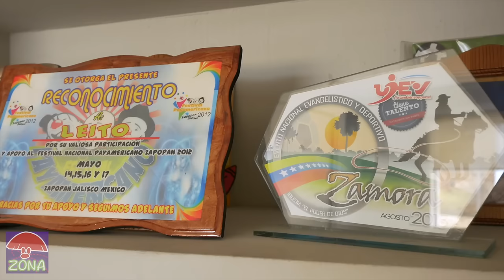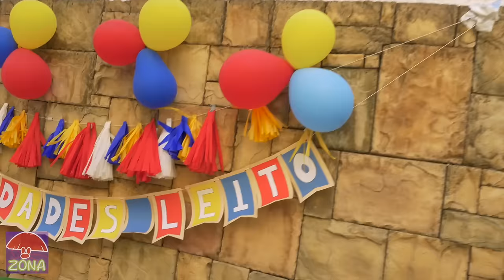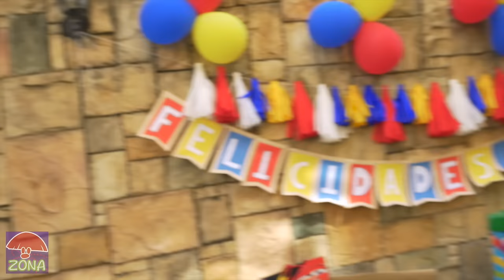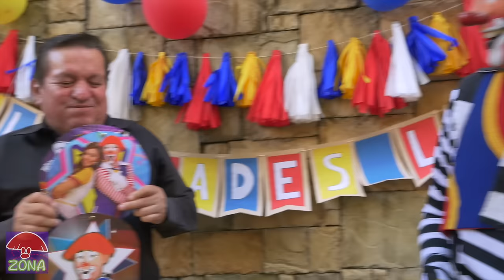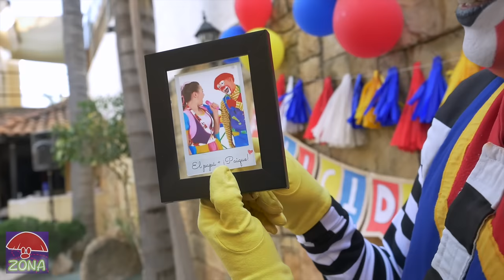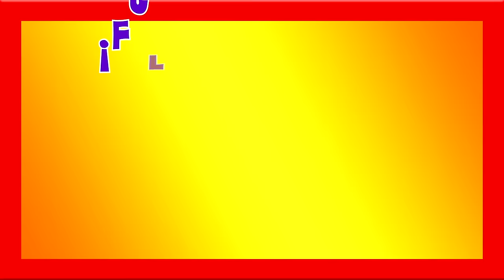¡Fiesta sorpresa para Leito!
Hoy 3 de junio cumpleaños el payasito mas Paique! Su familia y amigos le preparamos una fiesta sorpresa. Acompáñanos y festejemos juntos a Leito.